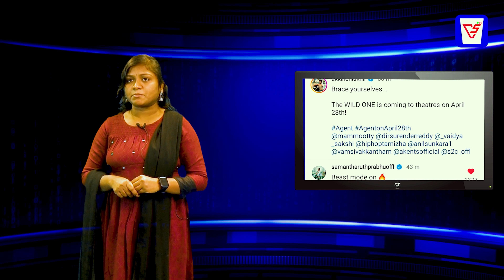అఖిల్ పోస్ట్ పై సమంత రియాక్షన్ |akkineniakhil |samantha #sakunthalam agent | V5 TV